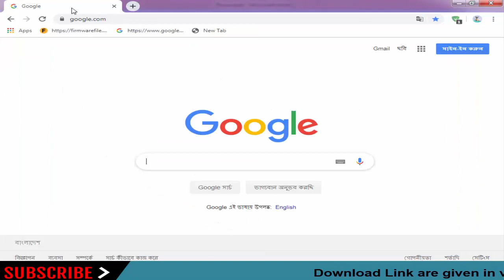Download Sict Stock Firmware for All Models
On this Channel we have shared the Sict Stock Rom (Original firmware) for all  Sict Smartphone and Tablets.